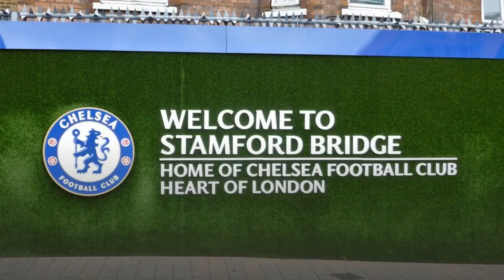Hakim Ziyech boost confirmed and two wonderkids involved in Chelsea training ahead of Man City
Welcome to Chelsea sport update. Hakim Ziyech boost confirmed and two wonderkids involved in Chelsea training ahead of Man City
Latest Chelsea news takes a behind the scenes look at Friday's training session at Cobham ahead of the game against Manchester City where Hakim Ziyech was present

Hakim Ziyech is back in full training ahead of Chelsea's clash against Manchester City.

The attacking midfielder has missed the last seven games across all competitions with a hamstring injury sustained in the Blues' 3-1 win over Leeds United at the beginning of last month.

In his absence Chelsea have suffered a dip in form, recording just one win and losing three without their chief playmaker.

Interestingly, Ziyech did return to training ahead of the 3-0 win over West Ham United a couple of weeks ago, but wasn't risked and subsequently sat out games against Arsenal and Aston Villa.

But his return is imminent.

And as revealed by Blues head coach Frank Lampard, Ziyech has trained ahead of the big game against City on Sunday and a late decision will be made as to if he can start at Stamford Bridge.

"He’s fit to train," Lampard said in his pre-match press conference. "He’s trained for the last two or three days.

"I will make the decision as to whether he is ready to start."

Ahead of the game in west London, Ziyech was put through his places at the club's Cobham training base on Friday as he looked to prove his fitness to Lampard.

The good news for Lampard, as seen in the image above, Ziyech seemed to have come through the session unscathed and was even practicing his shooting in preparation for City.

Also taking part in the session were two of the club's brightest prospects in Lewis Bate and Henry Lawrence as they trained with the likes of Tammy Abraham, Christian Pulisic, and Thiago Silva.

Although, the sight of Ziyech in training is certainly a boost for the Blues.

But whether the £33.4m signing from Ajax returns to the starting XI for the game against Pep Guardiola's side remains to be seen.